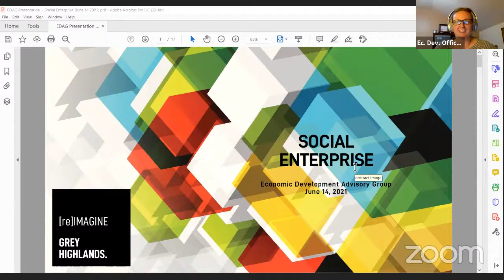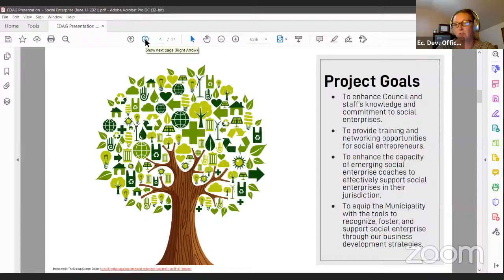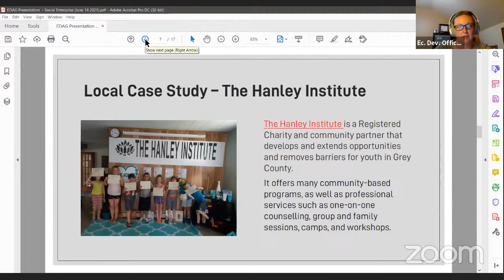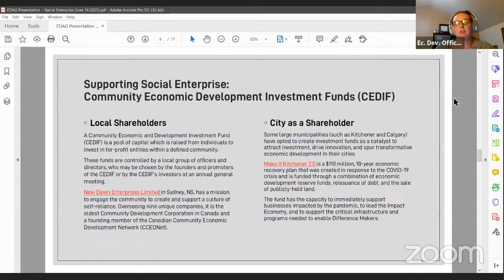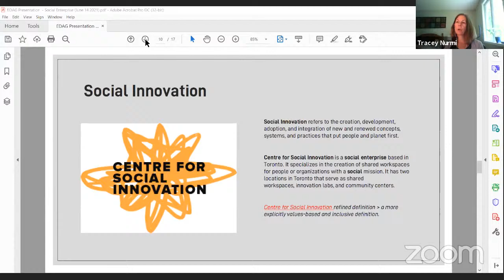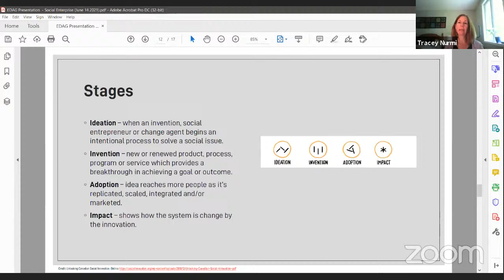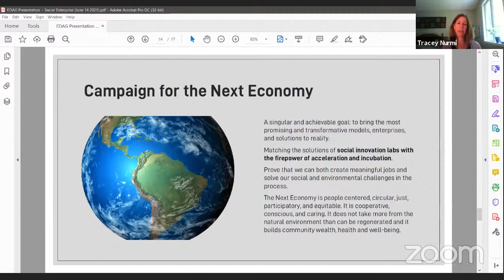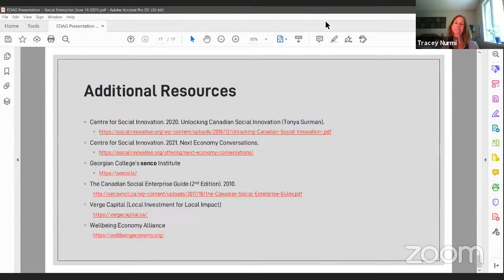2021-06-14 Economic Development Advisory Group Meeting